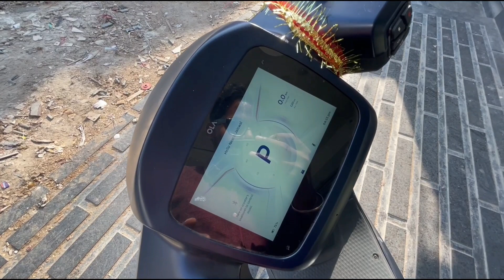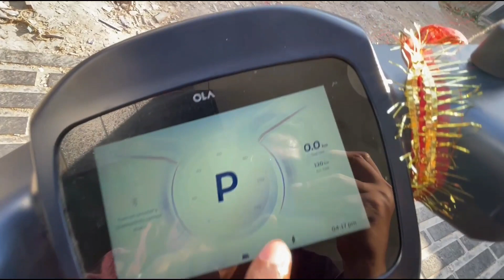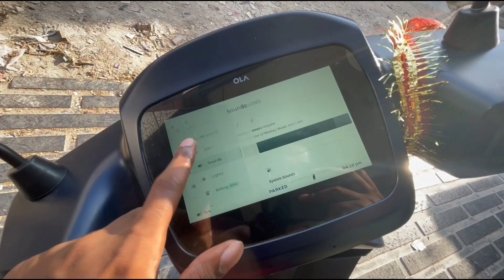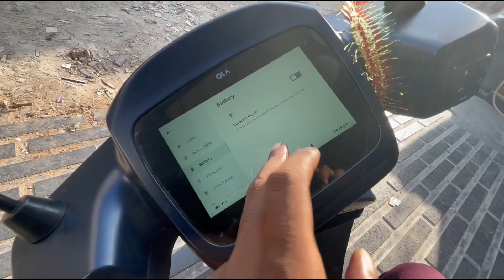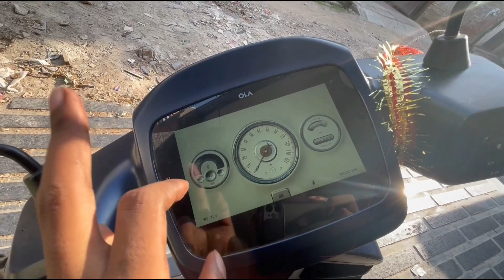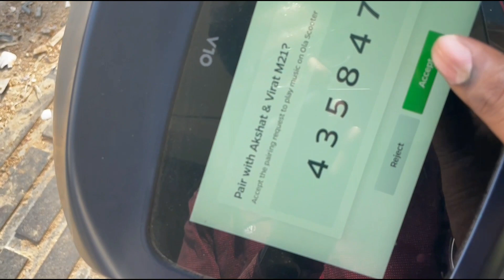OLA S1 AIR REVIEW 🔥 @akshatjaiswal3390 | SHOWROOM EXPERIENCE ?? 😪👎| First in Lucknow⚡️🥶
HELLO DOSTO,

I HOPE SO YOU ALL ARE GOOD...👍👍
OLA S1 AIR KA TRUE REVIEW ISS VIDEO MEIN MAINE AAP LOGOKO DENEKI KOSISH KI HAII...

KAL TRUE RANGE REVIEW SHOOT KREGE APKELIYE SIRF TO CLEAR RANGE PTA CHLJAYGE.

AGR APKE KOIBHI QUESTIONS HAI TO COMMENTS ME PUCH SKTE HAI OR INSTAGRAM PE MUJHE DM KRSKTE HAI...